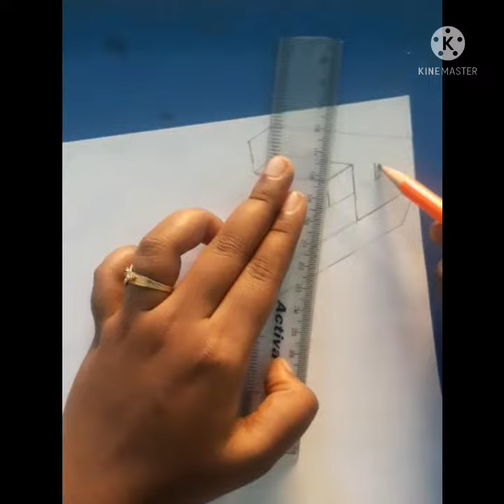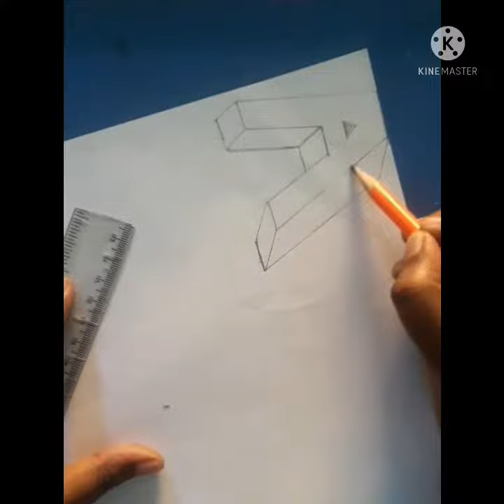how to draw easy 3D letters